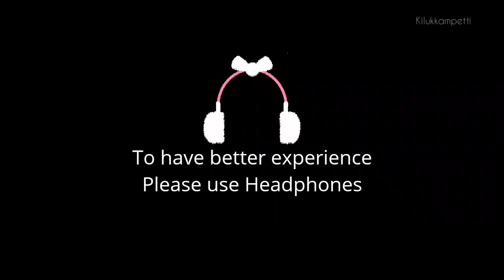RadStylez - Episode:1 || 3 outfits (Western, Indo-western, Indian) ft. Sister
Hey Guyz ❤️

Thank you for stopping by and watching the video.  Do watch till the end.

XOXO
RADHIKA ❤️

I can't guarantee that all the makeup and skincare products will suit you. Please test the products yourself before buying them.
I am not an expert in this field, everything shown in this channel are based on my experience and practice.
Please do not use any photos or content from this channel with my permission.
Thankyou for understanding 🤗